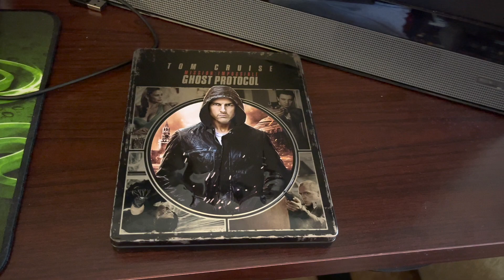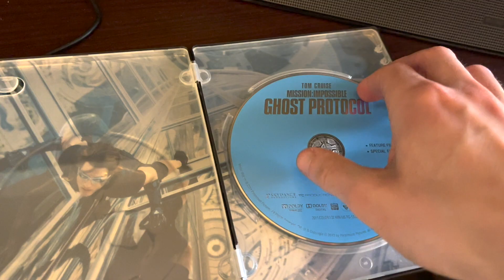How To (Properly Eject) A Blu Ray Disc Out Of The Case?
In this brand new How To: video I show you guys the proper methods of how to properly eject and put back a Blu Ray disc into the case after you are done watching a film or feeling like you want to watch something on your TV? As always guys if you like this sort of content and wish to see more in the near future?